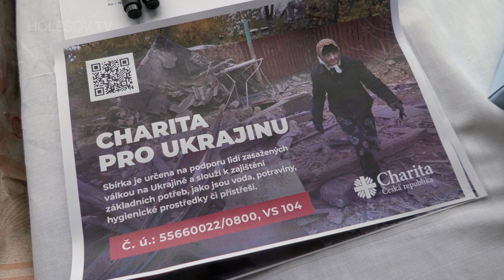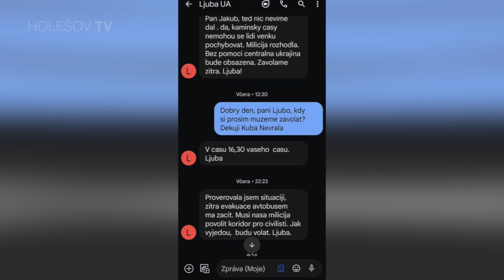Vážná situace si vyžádala rychlé činy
Není nutno zdůrazňovat, jak všechny  zasáhla situace na Ukrajině. I v Holešově se strhla obrovská vlna solidarity. Co bylo potřeba řešit nebo kde je možné přispět, se dozvíte v reportáži.